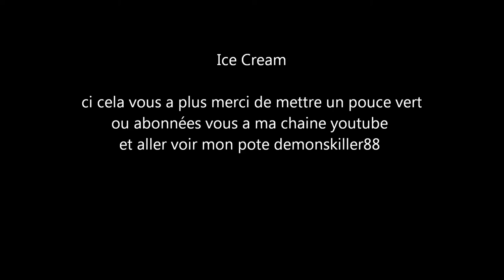Ice Cream Sniper montage Mw3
Et bien salut a tous je suis Ice Cream et aujourd'hui pour ma premiere video ( un Sniper montage ) j'ai decider de me lancer dans l'aventure Youtube par un pote demonskiller88 que je remercie énormement . je mettrai le lien de sa chaine a la fin de la description , sur ceux je vous dit bonne vidéo et ci cela vous plait merci de laisser un j'aime ou de vous abonner a ma chaine :) merci